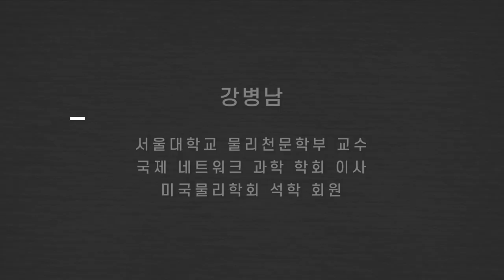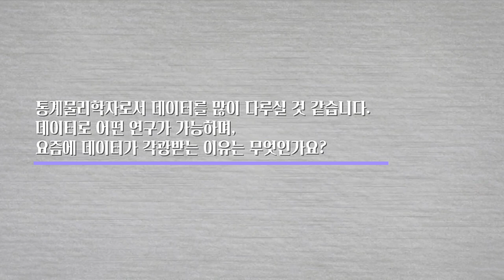[코로나 인터뷰] 강병남 _데이터사이언스로 백신 후보를 줄인다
데이터사이언스로 백신 후보를 줄인다! 감염 현상에서 '상전이'란?
└ 강병남 서울대학교 물리천문학부 교수  |  코로나19 사회연구팀

 - 시몬 베유